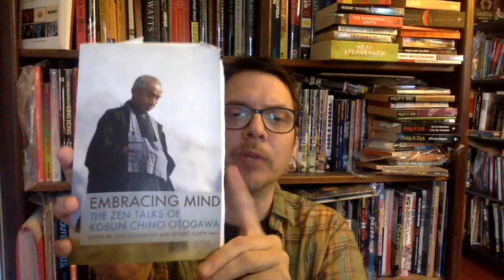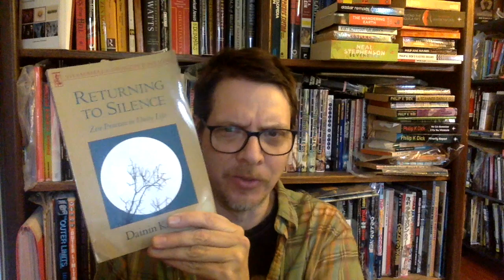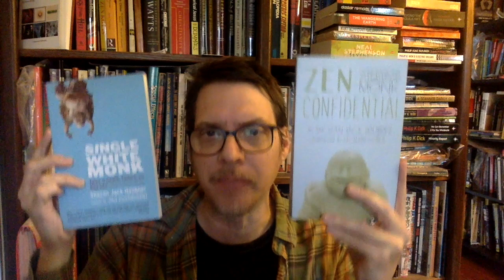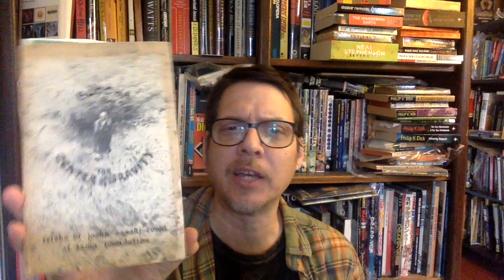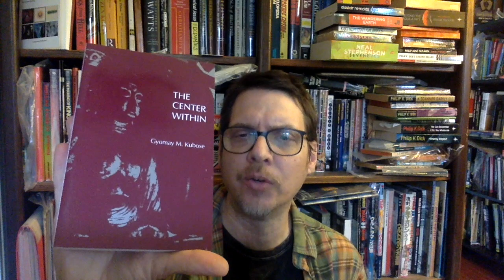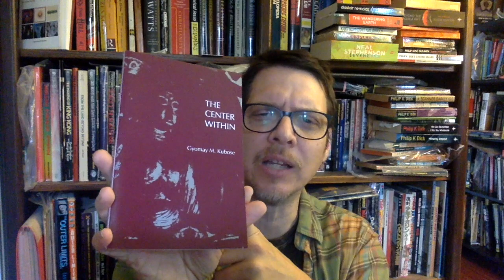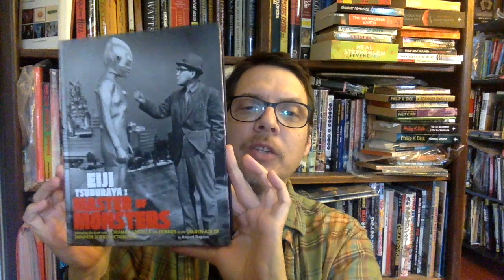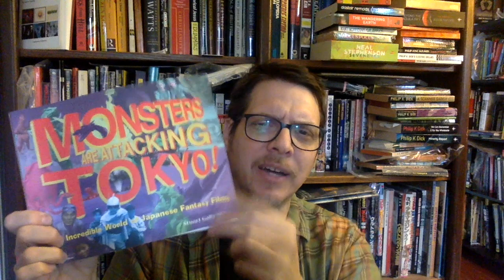Zen Books That Don't Suck